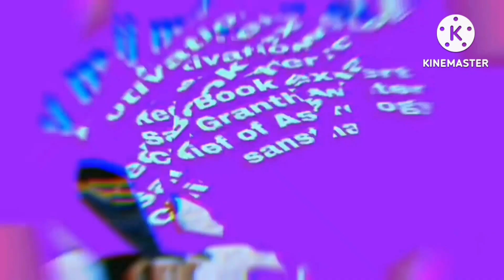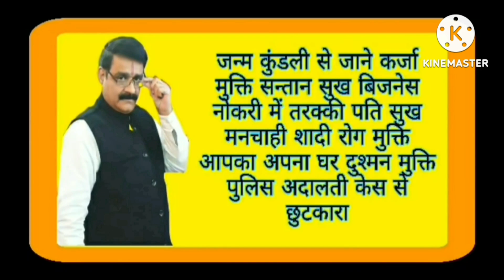27 February सोमवार का उपाय आपको तेजी से धन देगा